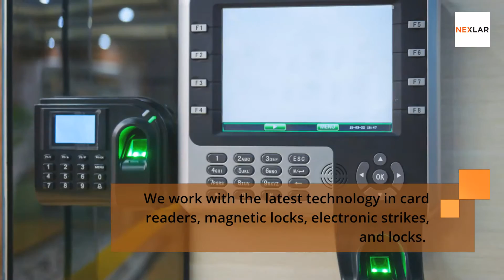Access Control Southeast Houston, TX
Are you looking for an access control company in Southeast Houston, TX? We can help.

Nexlar specializes in access control and security gate automation. We provide service in Southeast Houston, TX.

Whether you are looking to secure your doors or gate, we can help.

We offer a wide range of commercial security solutions to meet the needs of businesses of all sizes.

With the right expertise in lock hardware, you can ensure your company will have the best system installed.

We work with the latest technology in card readers, magnetic locks, electronic strikes, and locks.